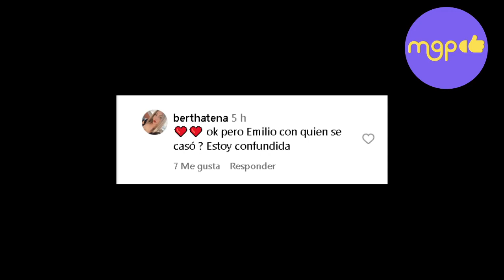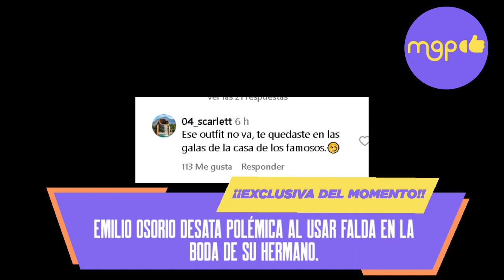Emilio Osorio desata polémica al usar falda en la boda de su hermano.